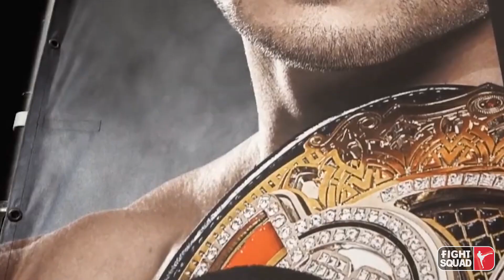Michael Chandler - Highlights [2021]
This highlight video of Michael Chandler was made in 2021.

Michael "Iron" Chandler was born on April 24, 1986 in High Ridge, Missouri. Michael Chandler currenty competes in the lightweight division of the Ultimate Fighting Championship (UFC). He will fight for the Lightweight Championship against Charles Oliveira. Check out the Michael Chandler highlight video to see his ability to beat his opponents.

Michael Chandler' MMA career started in 2009, from 2010 to 2020 he fought for Bellator MMA, where he became three-time Bellator Lightweight Champion witgh a win-loss record of 18-5.

As of May 15, 2021, Chandler is ranked #4 in the UFC Lightweight rankings.

During this Michael Chandler highlights video you'll see knockouts, kickboxing and insane striking.

Fight Squad is a YouTube channel based on engaging UFC and MMA content.